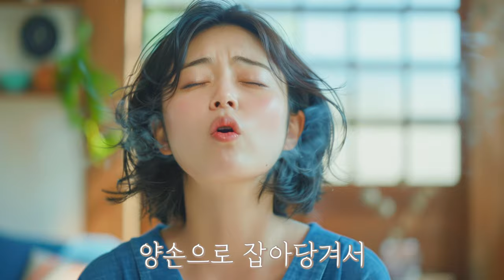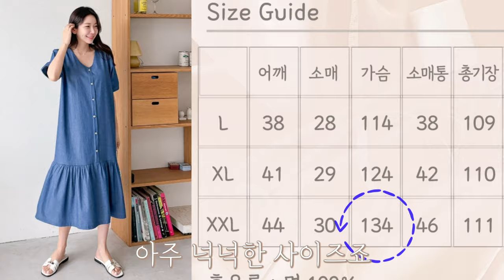옷 잘 입는 중년여성들의 패션템 💖 어려보이는 데님원피스/청원피스/여름원피스 추천/기본 원피스 위주!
🔻데님 원피스 즐겨 입으셨나요? 롱스커트와 함께라면 당신의 스타일은 더욱 완벽해집니다🔻

"중고등 아이들의 시험이 끝나고 나들이 다니기 좋은 시기죠? 오늘은 카페나 맛집 나들이에도 편안하게 입을 수 있는 데님 원피스를 소개합니다. 활동에 제약 없이 여유 있는 실루엣을 유지하며 멋스럽고 캐주얼한 스타일링을 완성해 보세요!"